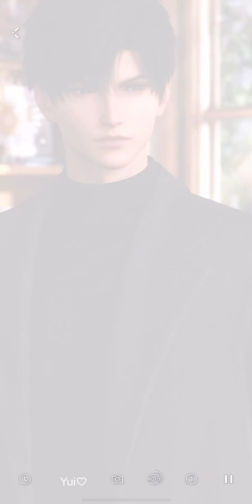Zayne: Your First Birthday Celebration — Love and Deepspace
Event: Your Birthday 🎁
Date: Your first birthday spent with Zayne.
Description: Zayne is ready to celebrate with you!

*TIMESTAMPS*
00:00 – Japanese
02:44 – Simplified Chinese
05:09 – Traditional Chinese
07:32 – Korean
09:48 – English